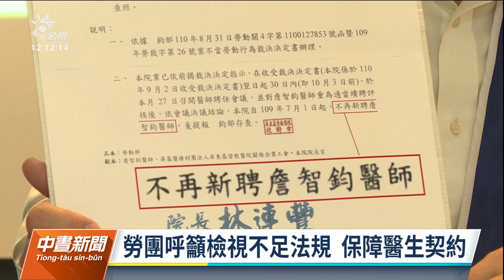屏東基督教醫院工會理事長遭解聘 勞動部：打壓工會、違反工會法｜20211027 公視中晝新聞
屏東基督教醫院工會理事長詹智鈞醫師，去年遭到院方無預警解聘，經過勞動部認定，院方做法違反《工會法》，已屬打壓工會，須重新審議，但屏基提行政救濟，今天詹智鈞醫師呼籲院方不要打壓醫師勞權。